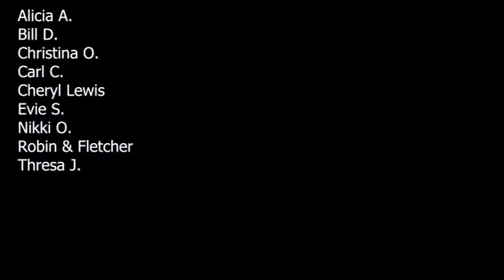Aerial Yoga Class for Enjoying Stillness ~ Full 60 Minute Class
In this class we take moments to pause and be with stillness in some of the deep stretching poses. This helps us slow down from the rush of life and return to this living moment

Learn more about us and sign up for our newsletter

Singing bowls featured in this video available